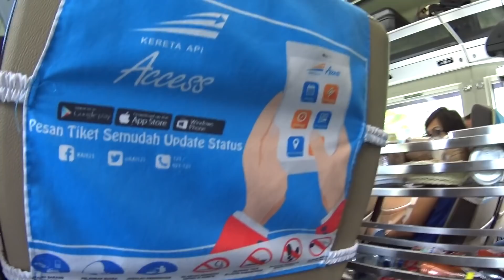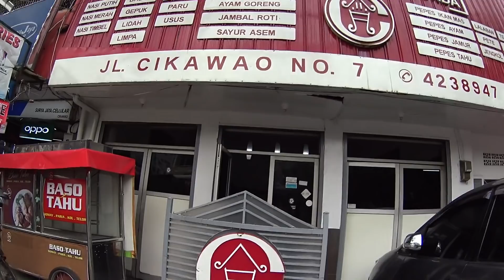KALAP !! BER3 HABIS 170RB GARA-GARA KANGEN MAKANAN SUNDA DI BANDUNG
Googling tempat makan yang dekat hotel, ternyata ada yg legendaris di daerah Cikawao. Duh Ciamikkk!

Untuk liputan perjalanan bisa di lihat di channel

Alamat:
Jl. Cikawao No.7, Paledang, Lengkong, Kota Bandung, Jawa Barat 40261

Harga:
Total makan Ber3 170rban
Termasuk: 2 papan Pete + 3 kopi, lalapan, lidah, 2 empal, tahu, tempe, bakwan, dll

RATING & REVIEW Enjoyaja.com:
Makanan: 8.75/10